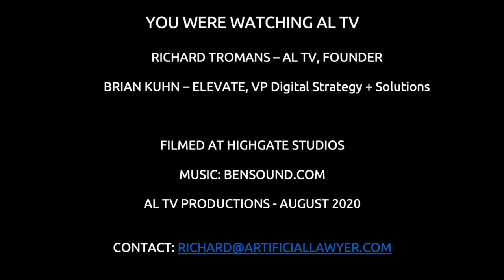AL TV 1.6 - Artificial Lawyer Interviews Brian Kuhn, ex-IBM, now at Law Company Elevate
Artificial Lawyer Interviews Brian Kuhn, ex-IBM, now at Law Company Elevate - AL TV 1.6